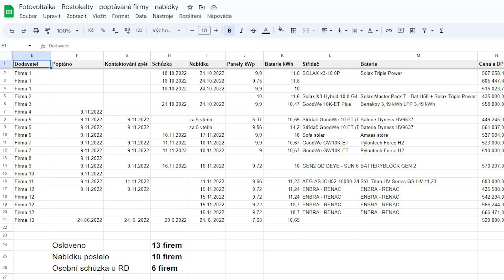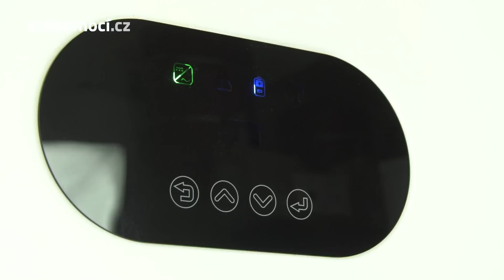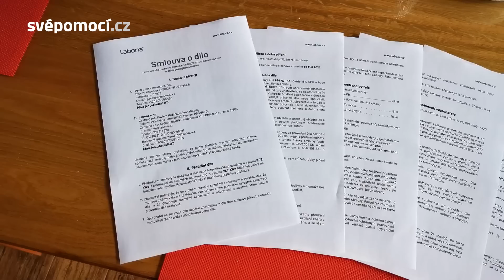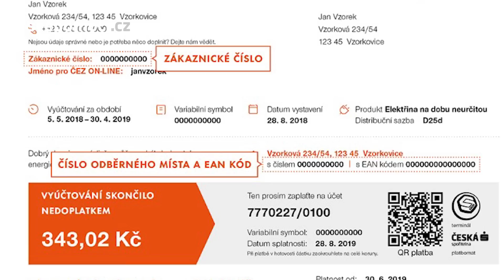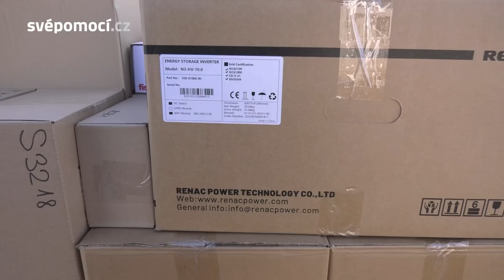02# Konzultace před objednávkou fotovoltaické elektrárny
Ahoj stavebníci 🏠. Jsme tu s dalším videem našeho seriálu o realizaci dvou fotovoltaických elektráren. V dnešním dílu se budeme věnovat fotovoltaice “na klíč” a čeká nás i mimo jiné setkání s technikem firmy ENBRA. Dále se podíváme na postup získání souhlasu distributora s pořízením FVE a řekneme si, kdo vyřídí dotaci. Tak pojďme na to 😊.

Při nezávazné poptávce použijte akční kód "svépomocí" a při realizaci navíc získáte:
📌 vyřízení dotace v hodnotě 8.000 Kč - ZDARMA
📌 hlavní FVE rozvaděč (AC rozvaděč) v hodnotě 9.900 Kč - ZDARMA